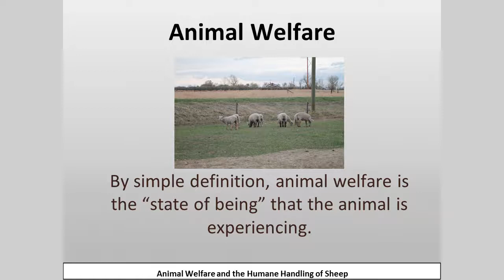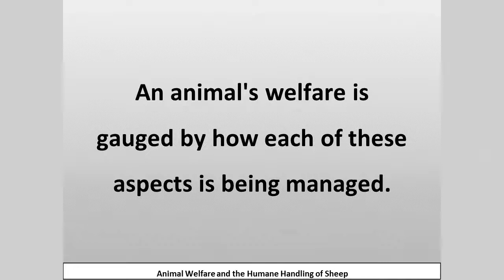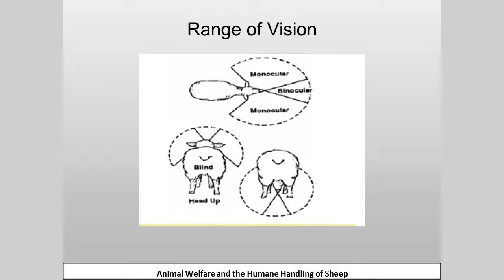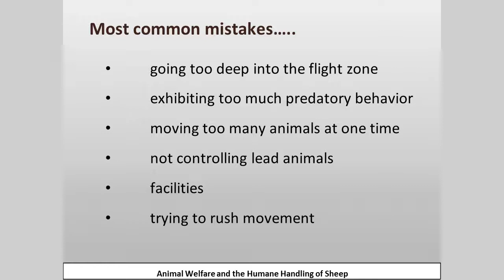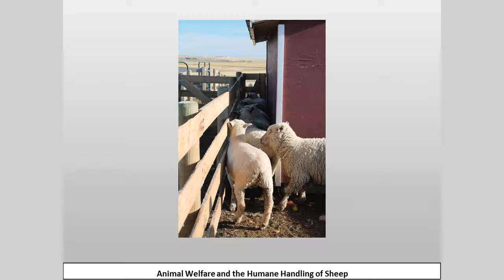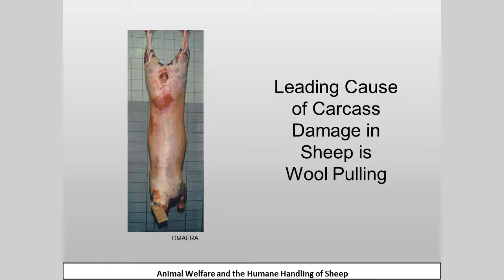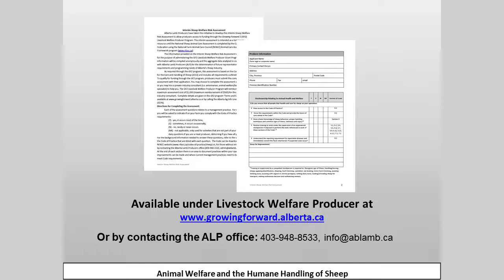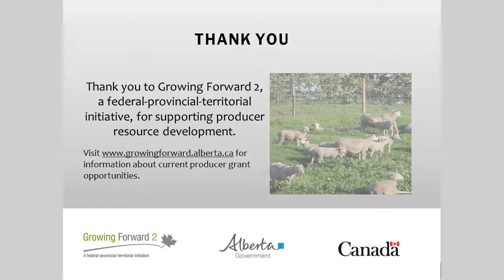Animal Welfare and the Humane Handling of Sheep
The video provides a brief overview of humane handling practices and animal welfare for sheep producers